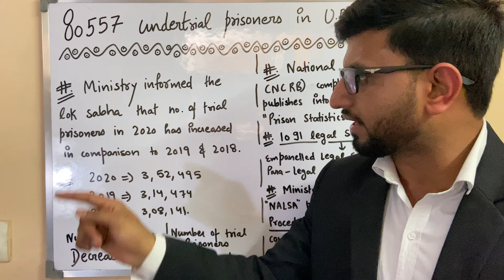80557 UNDER TRAIL PRISONERS | Latest Legal Update 20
Get the Accelerated Advantage!

Avail the Unacademy Judiciary - PCS(J) Subscription before the Price Hike.

Hello. Today I will update you regarding the new legal update, There are 80,557 Undertrial Prisoners in UP, Informs MHA

WHITESMANN WITHOUT NOTES BARE ACTS - AS PER BCI GUIDELINES (AMAZON)

LAWMAN WITHOUT NOTES BARE ACTS (AMAZON)

LAW AND JUSTICE WITHOUT NOTES BARE ACT (AMAZON)

BAR BENCH WITHOUT NOTES BARE ACT (AMAZON)

Related link